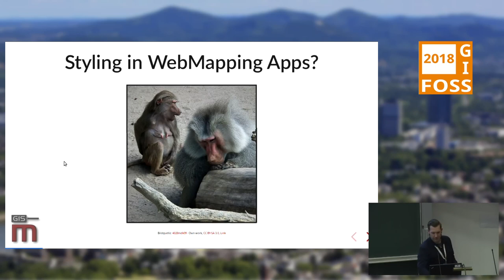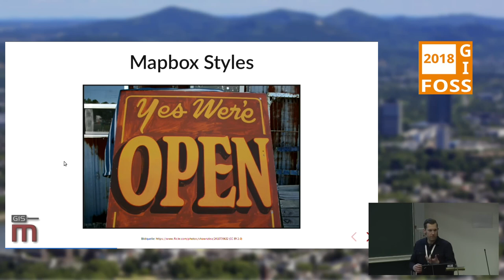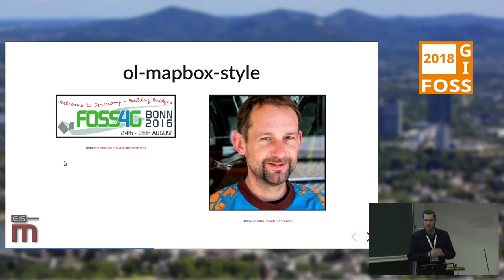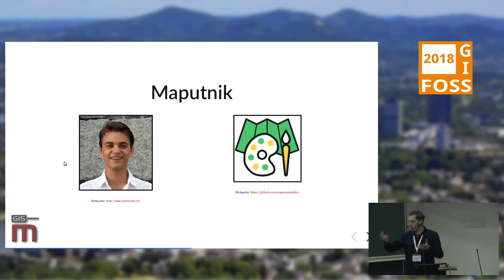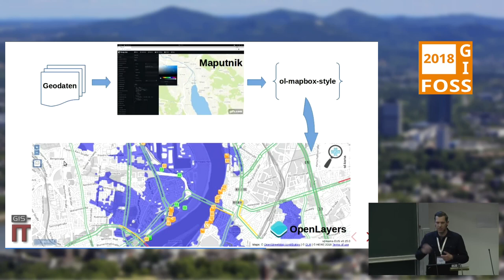2018 - WebMapping, aber mit Style!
Mapbox Styles - Eine von vielen Open Source Erfolgsgeschichten

Mapbox Styles entwickeln sich immer mehr zu einem Quasi-Standard für (clientseitiges) Rendering in WebGIS-Applikationen, die in der Praxis sogar offizielle Standards wie OGC SLD überholen. Dies liegt nicht zuletzt an der Offenlegung der Spezifikation. Das hatte eine Reihe von Open Source Entwicklungen zur Folge, die es heute möglich machen anspruchsvolle Styles in Webmapping-Apps zu bringen.
Der Talk beleuchtet die o.g. Entwicklung aus persönlicher Sicht mit einigen Ankedoten aus der Arbeit mit MB Styles und zeigt warum Open Source einfach rockt.

Mapbox Styles [1] entwickeln sich immer mehr zu einem Quasi-Standard für (clientseitiges) Rendering in WebGIS-Applikationen. In der Praxis überholen die JSON-basierten Mapbox Style Dokumente sogar offizielle Standards wie OGC SLD. Dies liegt nicht zuletzt an der Offenlegung der Spezifikation von Mapbox. Das hatte eine Reihe von Open Source Entwicklungen zur Folge, die es heute möglich machen anspruchsvolle Styles in Webmapping-Applikationen zu bringen:

  - ol-mapbox-style: Bibliothek zur Integration von Mapbox Styles in OpenLayers [2]
  - Maputnik: Open Source WYSIWYG Editor für Mapbox Styles [3]
  - MBStyle Modul für GeoServer: Erweitert die GeoServer-Software die Verwendung von Mapbox Styles [4]

Der Talk beleuchtet die o.g. Entwicklung aus persönlicher Sicht mit einigen Ankedoten aus der Arbeit mit MB Styles und zeigt warum Open Source einfach rockt (nicht nur in diesem Fall).

Christian Mayer